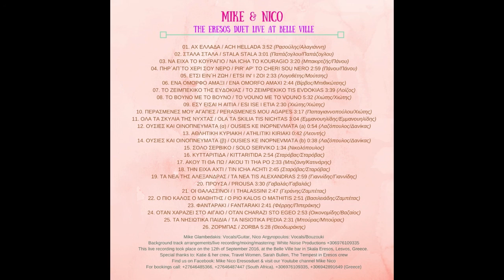Σόλο σέρβικο - Mike & Nico (live at Belle Ville)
Mike & Nico - Σόλο σέρβικο, Live at Belle Ville 12/09/2016
Nico Argyropoulos: Bouzouki
Mike Glambedakis: Guitar